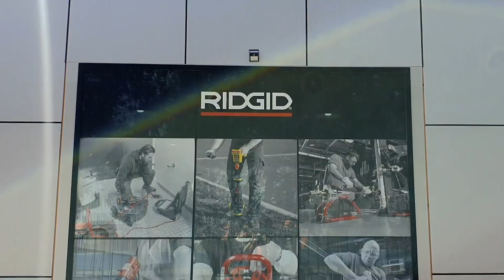Experience Ridgid Tools | AABTools Experience Center - Dubai, UAE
Built for those who know - from drain cleaning machines to critical inspection tools - experience RIDGID like never before.